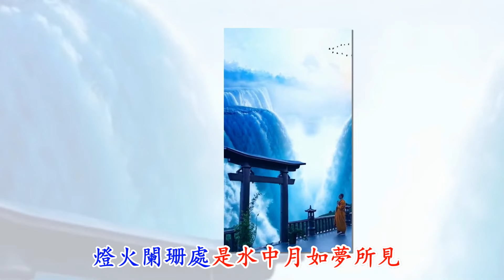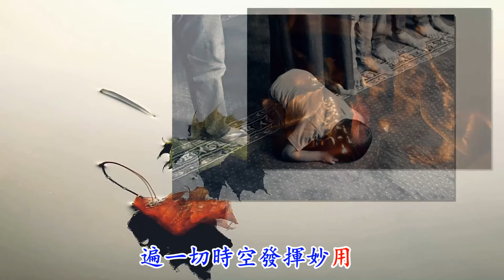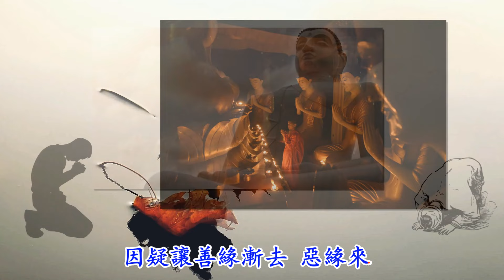026修行的人 满意